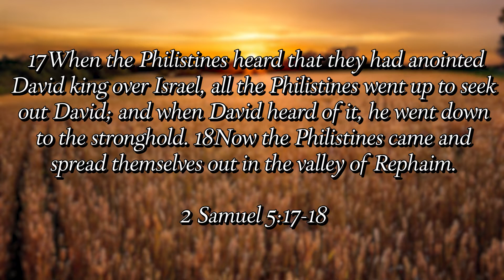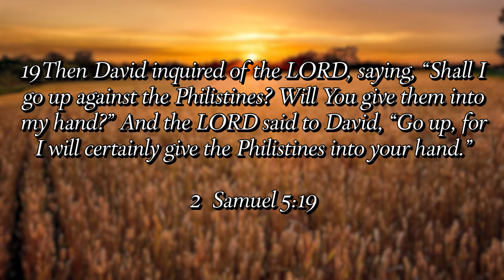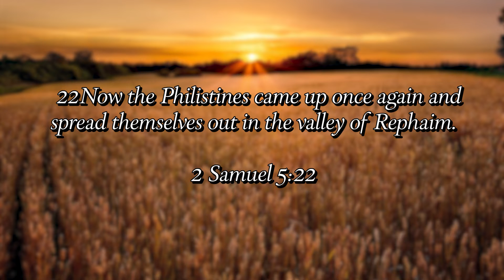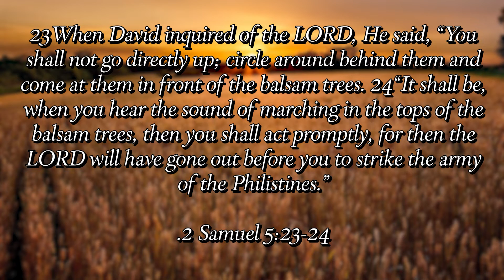Inquiring of God- A Pastor's Perspective w/Pastor Ken Gray